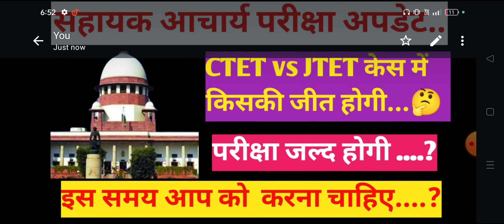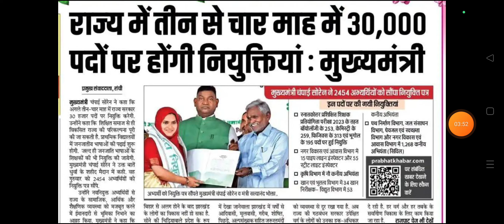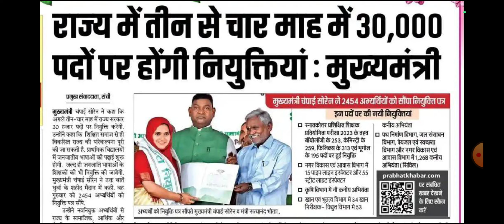Jharkhand assistant teacher Exam Update 🔥!! परीक्षा होगी जल्द...!! सहायक आचार्य भर्ती 2024